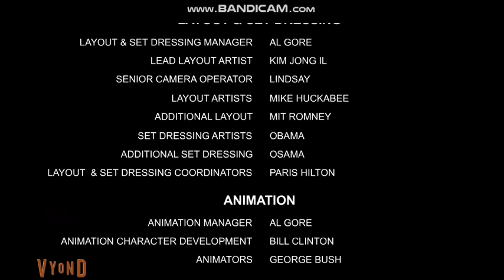GoAnimate Network Sign Off 1997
1. Ending [Whats that noise]
2. GNN News
3. GoAnimate Network Old and New Logo
4. Brain says Testcard
5. GoAnimate Network Testcard 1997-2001